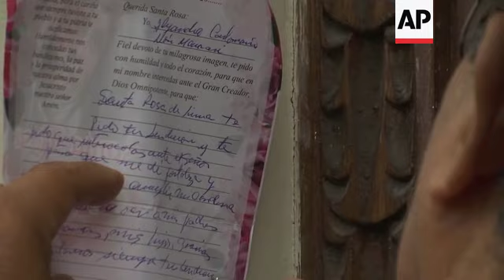Thousands of Peru's Catholics celebrate Santa Rosa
(30 Aug 2019) Thousands of Catholic pilgrims gathered in Peru's capital on Friday to pay homage to their national patron saint, Santa Rosa de Lima.
A multitude of Catholic faithful made the annual journey to visit the saint, marching in the procession through Lima behind her statue.
Pilgrims congregated at Santa Rosa Convent, built upon the place where Isabel Flores de Oliva, Santa Rosa de Lima, was believed to have been born.
During the celebration, hundreds gathered at the site, to drop letters into a well at the feet of a statue of Santa Rosa in the hope that their own wishes may be granted.
The well is believed to be the same one Santa Rosa dropped the key to the lock of her chastity belt.
According to local tradition, the faithful rub their letters on the saint's statue and then throw them into the well.
The tradition dates back to August 30th, 1671 when Santa Rosa was canonised by Pope Clement the Tenth.
Santa Rosa is believed to have performed miracles and was the first canonised saint of the New World for her tireless work for the poor.
The festival is one of the most important in Peru's religious and cultural calendar.